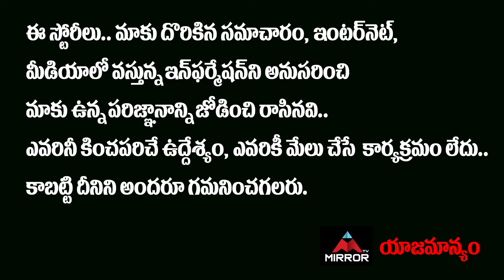ఎస్పీ సిద్దార్థ్ కౌశల్ ప్రెస్ మీట్ ..! SP Siddharth Kaushal Press Meet | Krishna | Mirror Telugu